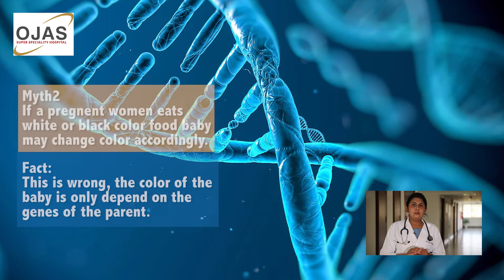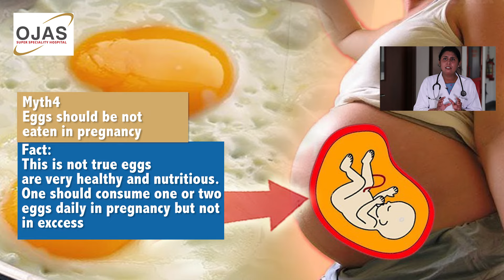Myths and Facts in Pregnancy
It seems like everyone has their own tips and tricks to help you care for yourself and your growing baby. Whether it’s your well-meaning family members or friends sharing advice, all too often you get incorrect information, and you’re left to sort fact from fiction. Know more about myths and facts in pregnancy from our expert Dr. Deepti Singla Consultant Obstetrics & Gynaecology Ojas Hospital, Panchkula.